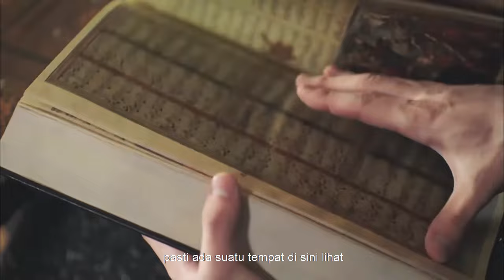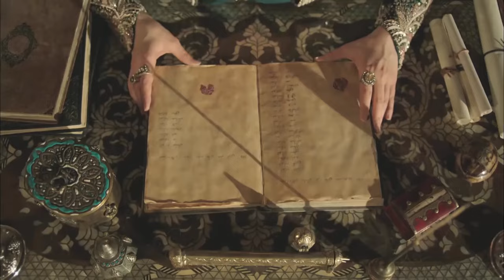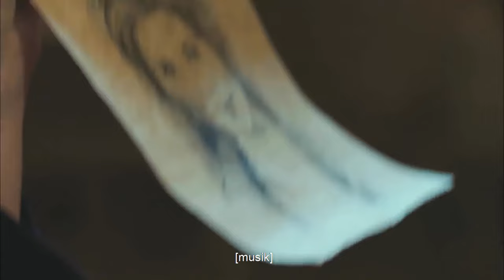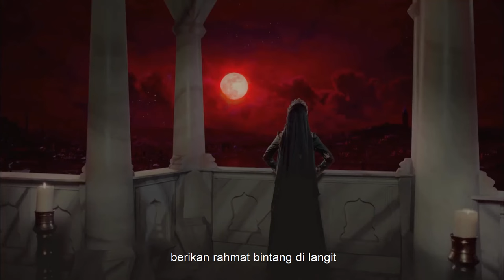Abad Kejayaan 2: Kosem Episode 23 (Bahasa Indonesia)